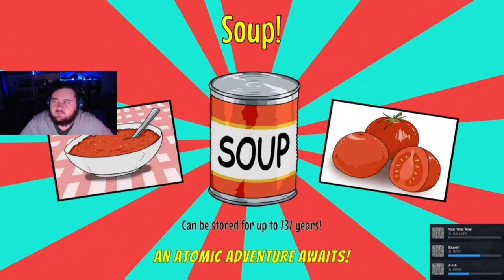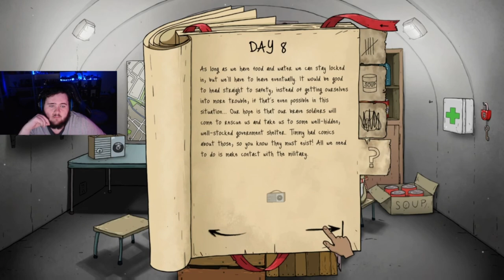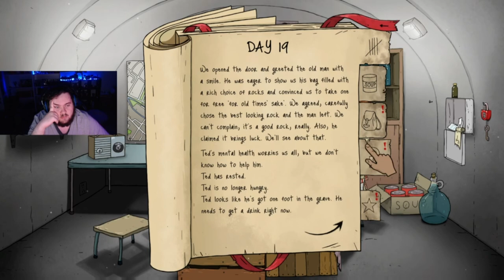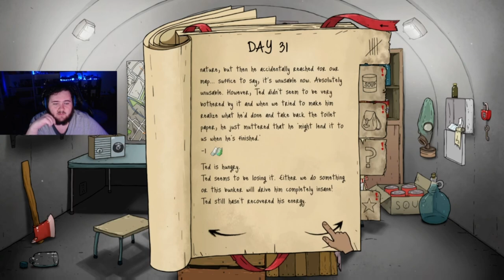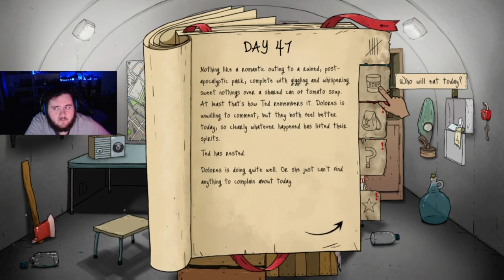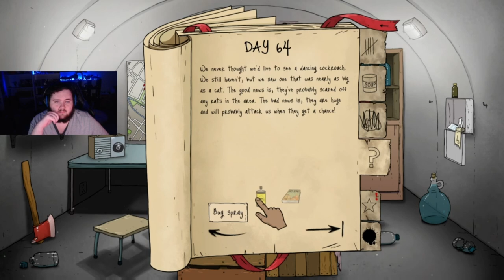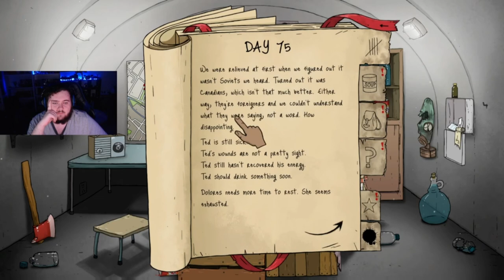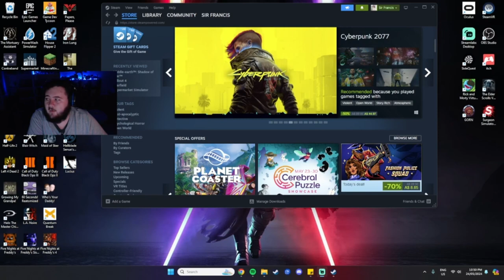I Play 60 Seconds! REATOMIZED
Links;